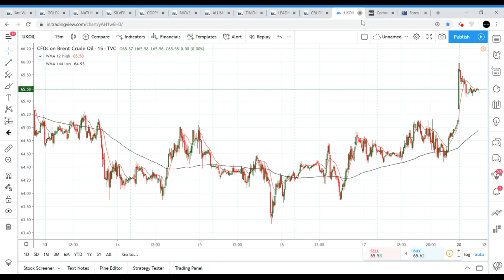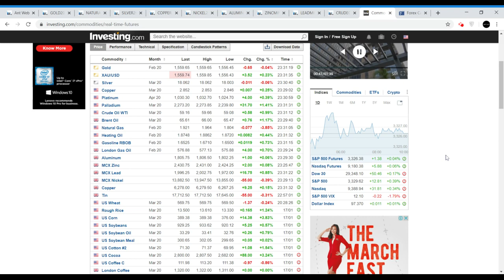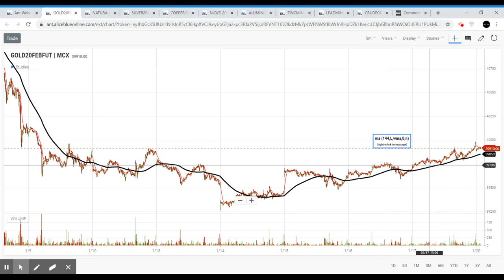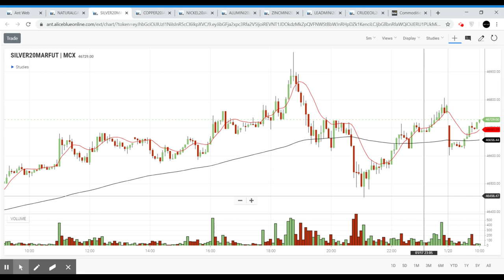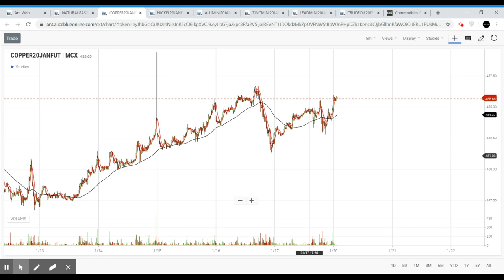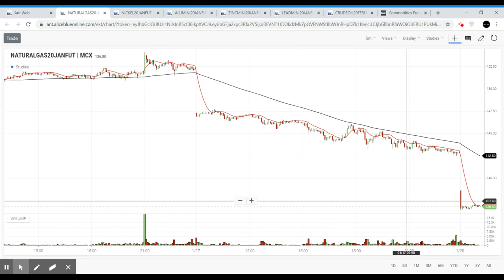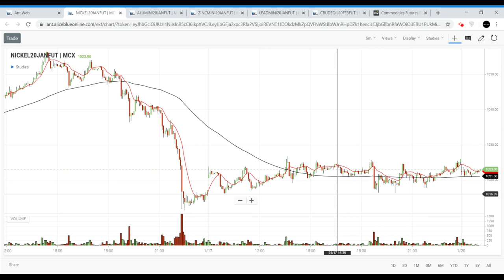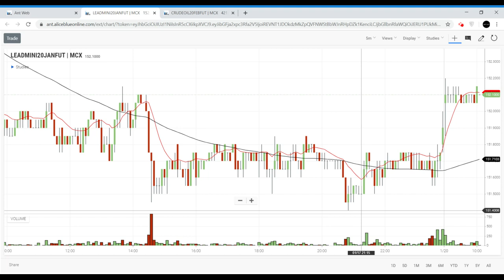MCX Commodity Market |16-01-2020| Zinc | Tamil | Zerodha | Crudeoil | Silver | Gold | CTA